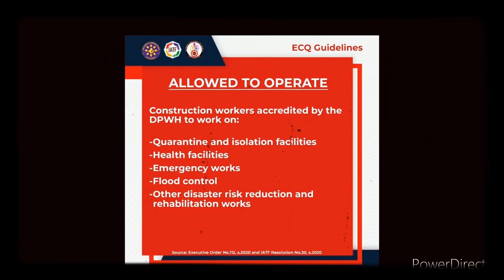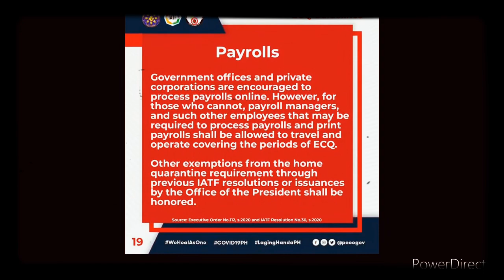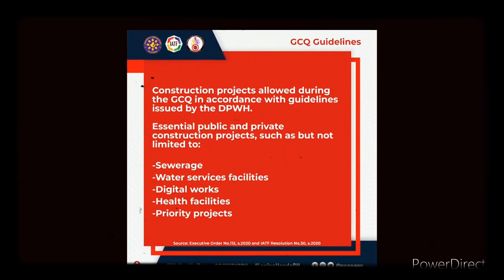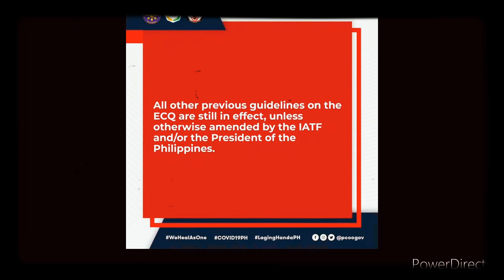ECQ and GCQ Guidelines